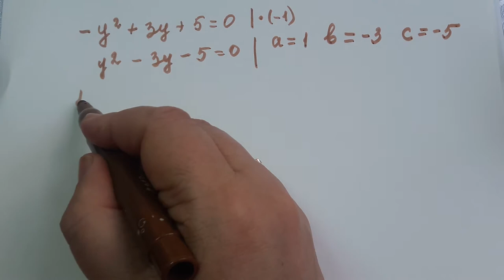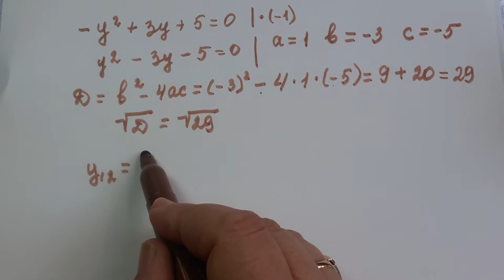Огэ,решение квадратного уравнения.9 кл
Огэ, №1,ЕГЭ(базовый уровень)